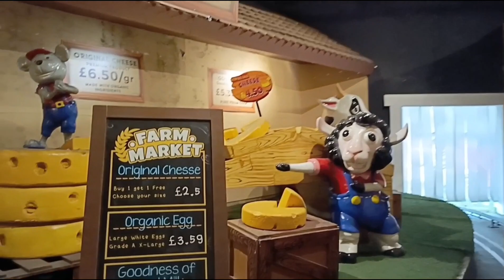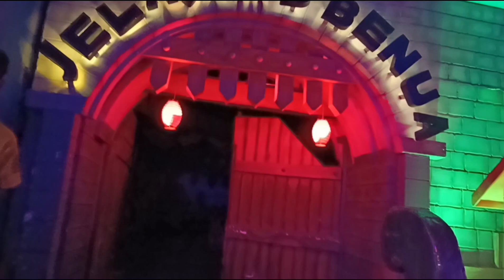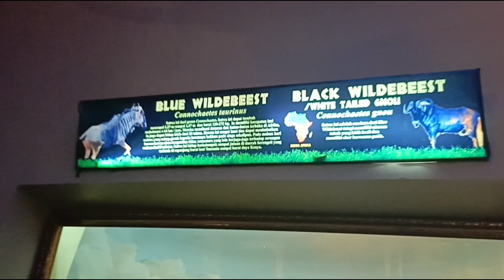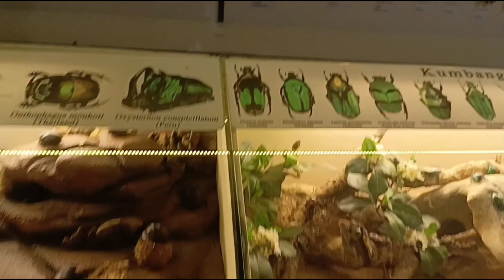keluarga deso lereng pinus jalan jalan Jatim Park part2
hallo sahabat keluarga deso lereng pinus melanjutkan jalan jalan ke jatim park part 2 semoga terhibur Sahabat q